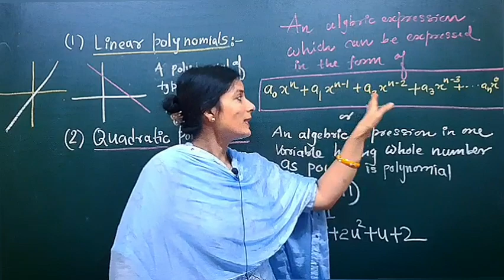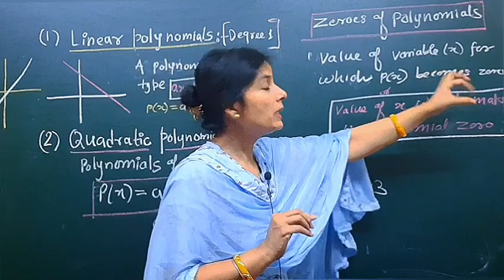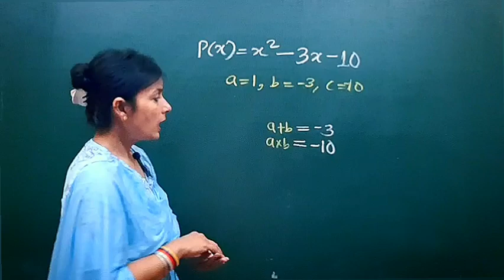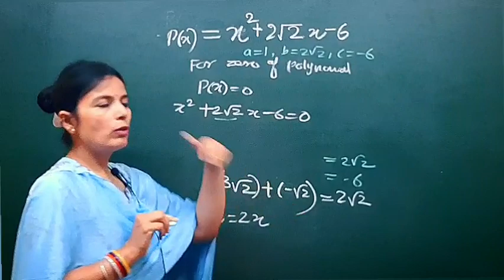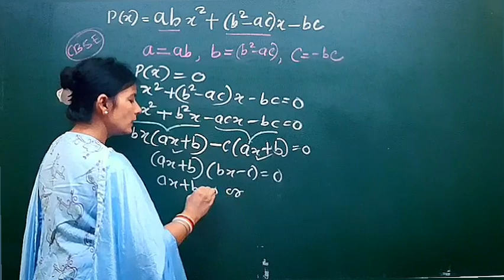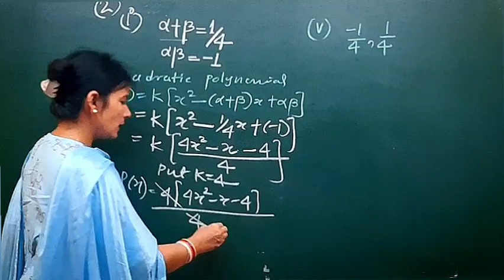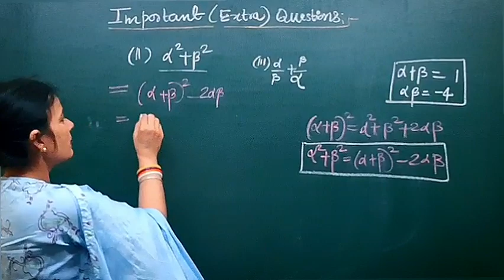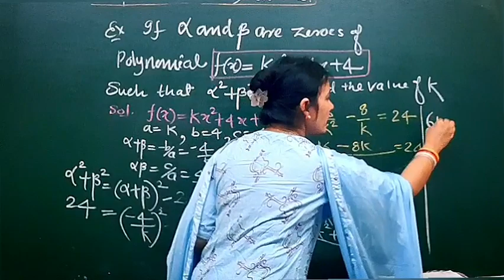Class 10 Polynomials One Shot | Class 10 Maths Chapter 2 | Full Chapter with Important Questions PYQ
Topic Covered
Polynomials One Shot ,
One shot polynomials
Polynomials
Class 10 Maths Exam
Cbse board class 10
Zero of polynomial
important questions
trigonometry one shot
Class 10 polynomials pyqs

number 2, polynomial, class 10 maths, cbse class 10, NCERT solutions class 10, polynomial, important question